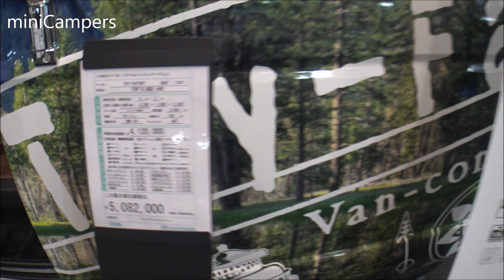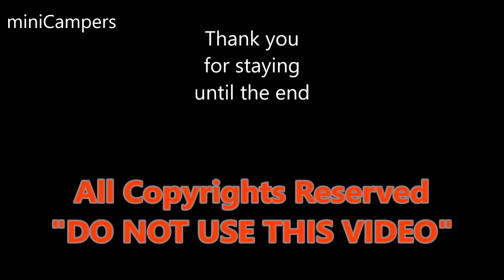Toyota HiAce Camper - TOYS BOX 2018 キャンピングカー